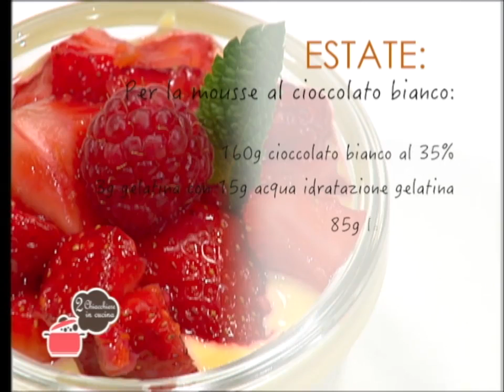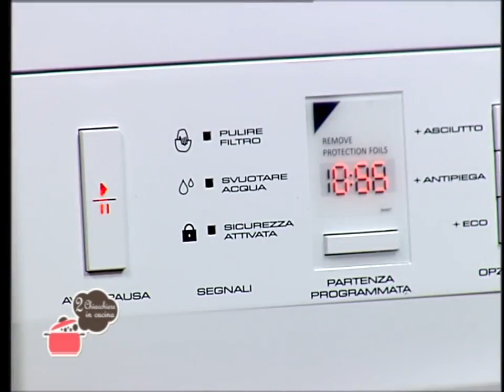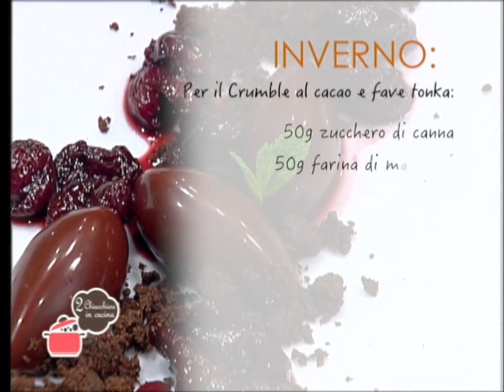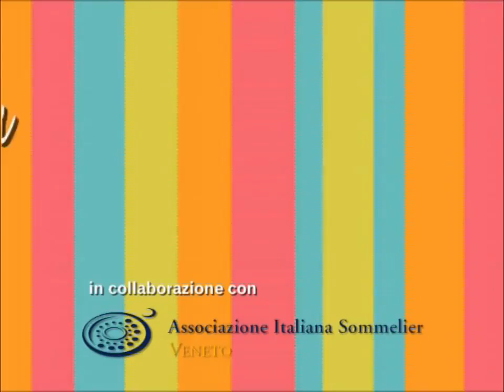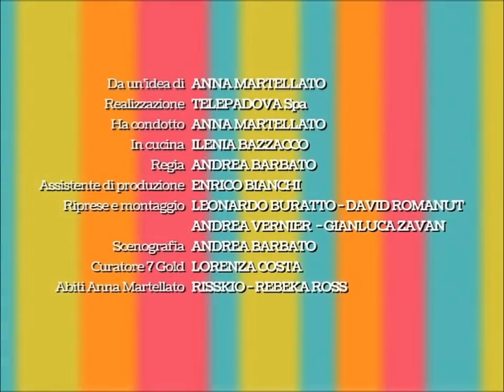2 Chiacchiere in cucina - 186 - Naausica Viani - Inverno - Estate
Ricette:  Inverno - Estate